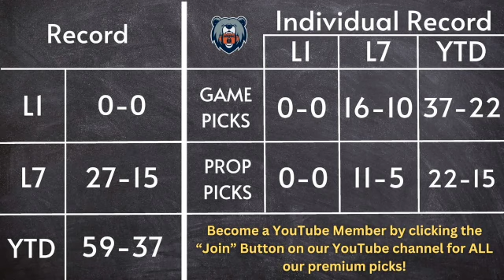NCAAF Picks Today 10/11/24 | Free NCAAF Picks, Props and Best Bets | PrizePicks Props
Join our YouTube Bear Pack Membership for our EXCLUSIVE premium videos and other perks: